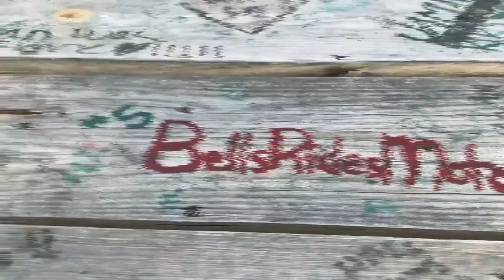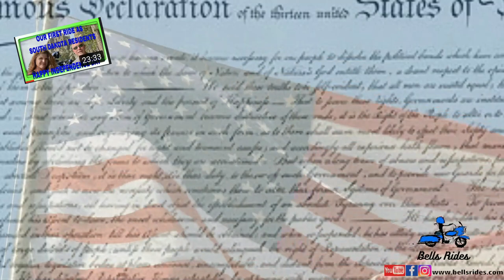FULL-TIME RV/MOTORCYCLE LIFESTYLE- CROSSED THE USA 3 TIMES IN 6 MONTHS/PART 2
or
Drop a note at:
BELLS RIDES MOTO
514 AMERICAS WAY #16467

THE BLUE RIDE
HARLEY DAVIDSON
ROAD GLIDE
STURGIS MOTORCYCLE RALLY
MOTORCYCLE LIFESTYLE
FULLTIME RV
RV LIFESTYLE